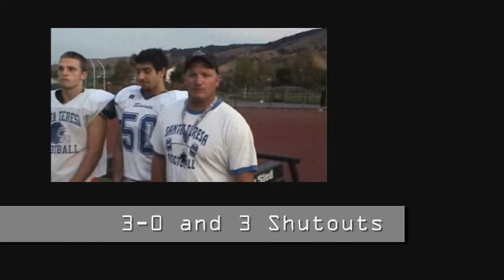SPORTSWURLZ ST Stingy D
SPORTSWURLZ 10/01/08 visits with Santa Teresa Saints stingy defense as they went 3-0 with 3 shutouts. The only team in the ccs with 3 shutouts. Interviewed coach and players.